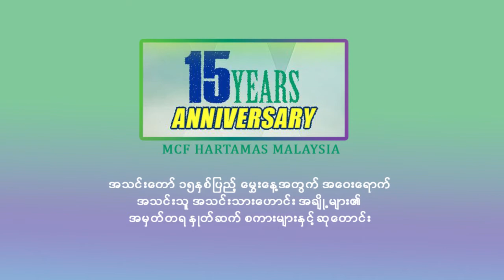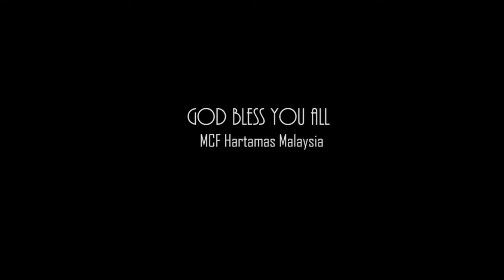Greeting Words and prayers for Anniversary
၁၅နှစ်ပြည့် အသင်းတော်မွေးနေ့အတွက် ပြည်ပရောက်နေကြတဲ့ အသင်းသူအသင်းသားဟောင်းများ အချို့ရဲ့ နှုတ်ဆက်စကားနှင့်ဆုတောင်း